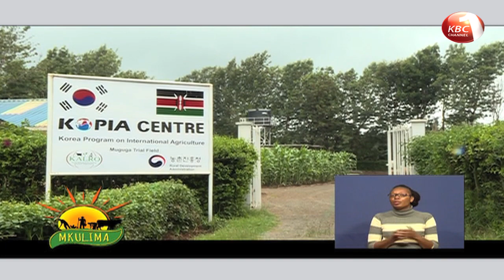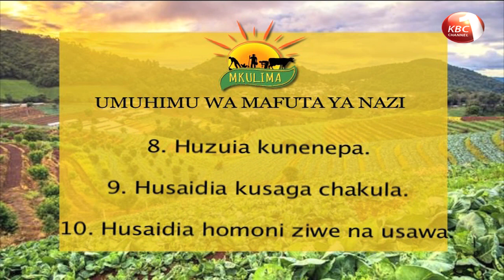Mkulima: Kilimo cha 'strawberry' na 'cucumber' ndani ya greenhouse